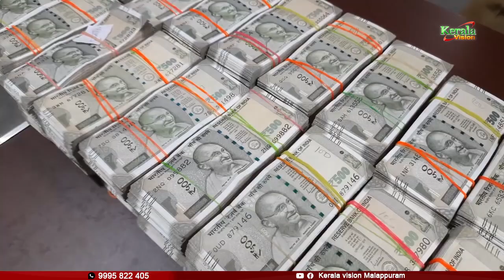മലപ്പുറം ജില്ലാ പോലീസ് ഏഴുമാസത്തിനിടെ പിടിച്ചെടുത്തത് രേഖകളില്ലാതെ കൊണ്ടുപോകുന്ന 25 കോടി 30 ലക്ഷം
പുതുവര്‍ഷത്തിലെ ആദ്യദിനത്തില്‍തന്നെ മതിയായ രേഖകളില്ലാതെ കൊണ്ടുപോകുന്ന പണം പിടിച്ചെടുത്ത് വേട്ട തുടങ്ങിയ മലപ്പുറം ജില്ലാ പോലീസ് ഏഴുമാസത്തിനിടെ പിടിച്ചെടുത്തത് 25 കോടി 30 ലക്ഷം രൂപ.